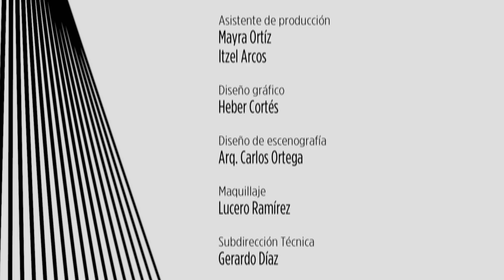Observatorio cotidiano. 8 de marzo las mujeres paramos con Pedro Salazar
Observatorio Cotidiano 124 presenta el tema "8 de marzo las mujeres paramos" un análisis en el marco del Día de la Mujer, que aborda la situación de la mujer actual y q invita también a manifestarse en el Ángel de la Independencia. Conduce: Pedro Salazar y Participan: Lucía Raphael del Instituto de Investigaciones Jurídicas UNAM y Lucía Núñez quien es Académica y consultora independiente.